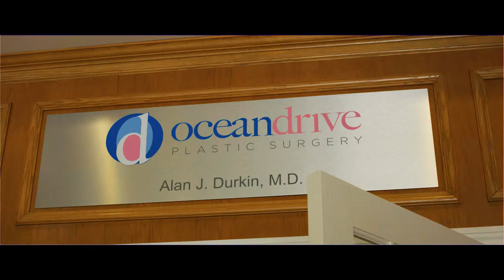Dr. Alan Durkin at Ocean Drive Plastic Surgery and MedSpa | OceanDrivePlasticSurgery.com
Experience the expert care and personalised attention of Board Certified Plastic Surgeon Dr. Alan Durkin at Ocean Drive Plastic Surgery and MedSpa in Vero Beach, FL. Learn about the wide range of surgical and non-surgical services offered and how they can help enhance your natural beauty.

Video Title: Dr. Alan Durkin at Ocean Drive Plastic Surgery and MedSpa | OceanDrivePlasticSurgery.com

This video presents Dr. Alan Durkin at Ocean Drive Plastic Surgery and MedSpa but also tries to cover the following subject:

Plastic Surgery At Ocean Drive Dermatology
Cosmetic Surgery Ocean Drive
Plastic Surgery Ocean Drive Teaser,

✅  Visit Us Today:

📍 5070 Highway A1a, Vero Beach, FL, United States, Florida

✅   About ​​Us :

World-renowned plastic surgeon Dr. Alan Durkin and his team of providers welcome you to Ocean Drive Plastic Surgery. Dr. Durkin is an American Board Certified Plastic Surgeon and New Beauty who specializes in facial aesthetics and breast surgery.

Our Vero Beach plastic surgery clinic and MedSpa are a global hub for innovative plastic surgery treatments that produce absolutely gorgeous results.

On this Youtube channel, we vlog about cosmetic plastic surgery, beauty, skincare, and makeup. At Ocean Drive Plastic Surgery, you can truly immerse yourself in beauty.